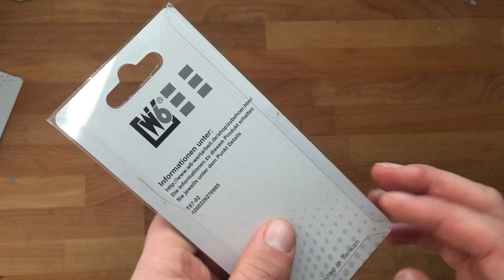Ideale Schere für feine Näharbeiten W6 Knopflochschere